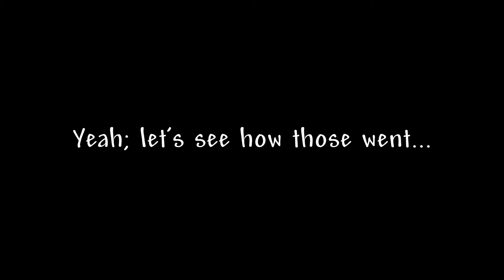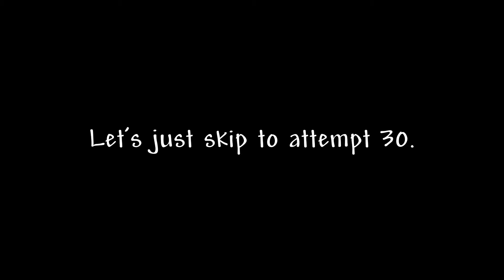Fighting Expert Daytime EoL AT LEAST 10 Times...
Ten times. Or thirty (Thirty-one?). Can I do it?